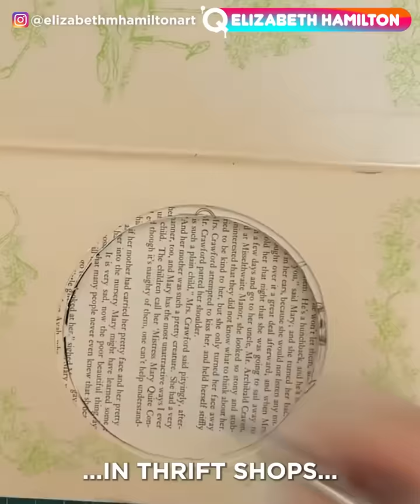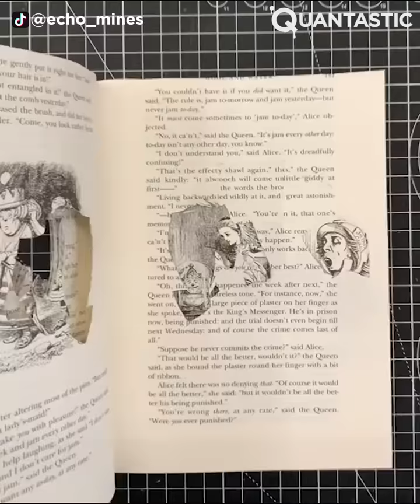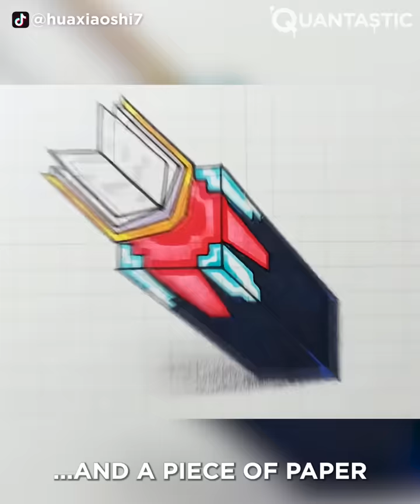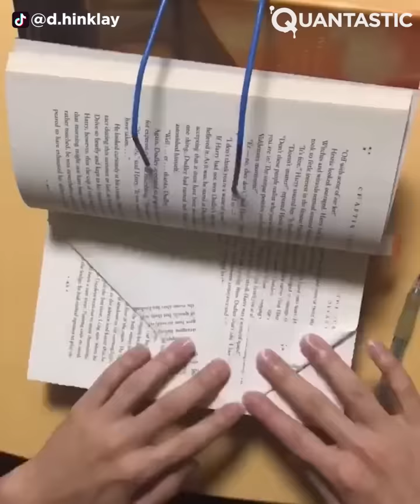Creative 3D ART That Is At Another Level ▶4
We all have seen incredible sculptures, but these artists have found ways of creating 3D art on a plane. Watch this review of 3D art, and tell us what you think. Enjoy!

Thumbnail 1:
张小元·
Kuaishou ID: ZXY08835

托泥哥（生活）
Douyin ID: tianxin528528

韩韩儿童炫酷造型
Douyin ID: HH623126
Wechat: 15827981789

七七简笔画
Douyin ID: huaxiaoshi7
Wechat: star88rank

羌石佳月
Douyin ID: Jeson7598
Wechat: jiayue777

莎语默彩铅
Douyin ID: Symsym1992

D. HINKLAY'S